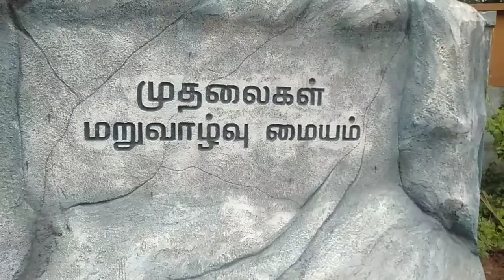Crocodile Rehabilitation Centre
Hogenakkal-Anchetty Rd, Hogenakkal, Tamil Nadu 636810